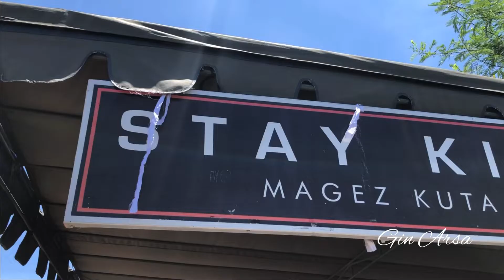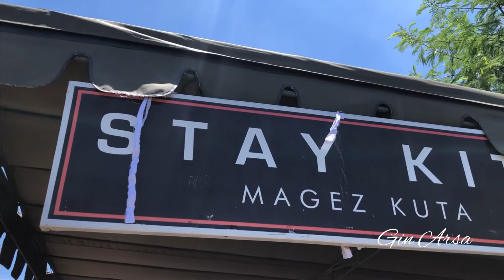LAN NGIBUR #1, powered by magez kuta Bali ( Bebean Big size )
LAN NGIBUR #1, powered by magez kuta Bali

Kuta bali kite festival 2020